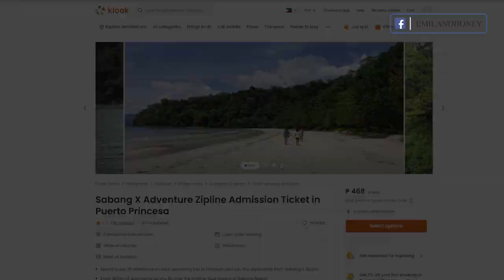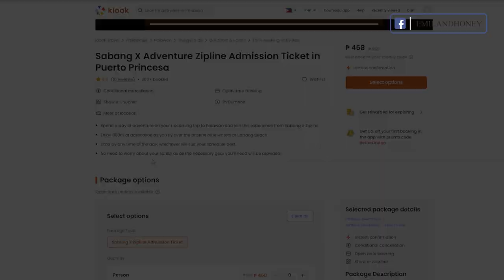2022 Puerto Prinsesa, Philippines Tour Day 2 (Underground River + Zipline)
2022 Puerto Prinsesa Philippines Underground River Tour and Zipline at Sabang.

We booked our tour package via Klook.

The underground river tour was discounted from P2500 - P1900. This includes pickup and drop off at the hotel, lunch buffet, tour guide and boat fees. It takes 2 hours to get there so the van transfer is really convenient.

The zipline was cheaper booked online since if you pay it on site it costs 550-600 pesos. We booked it online for only P468 pesos.

Travel tips:
-wear aqua shops or slippers that you won't mind getting wet
-avoid drinking shakes if you have a sensitive stomach
-there is no swimming in this tour
-bring extra flashlight, headlight, etc. for the underground river